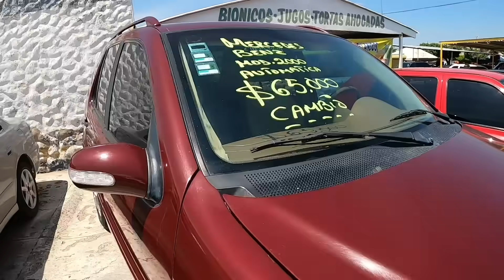Que autos usados valen menos de 50mil pesos mexico